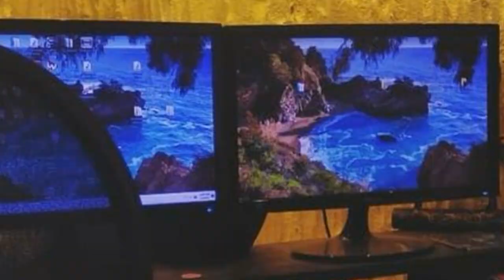রিয়াজ ভাই ফেরদৌস ভাইসহ সবাইকেই হুমায়ূন স্যারের ছবি করার আগে নাটক করতে হয়েছে। Shadhin Khasru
Relevant Search